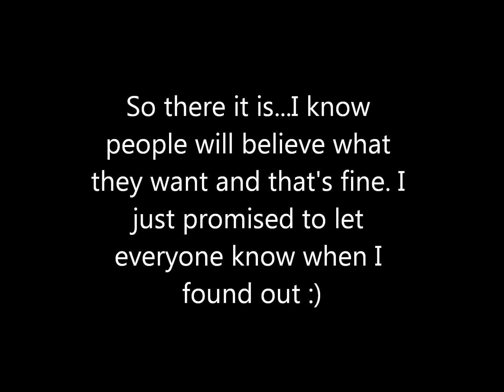Official Response From Yellowstone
PLEASE READ THIS...Hi everyone. I just got an email from Neal Hebert from Yellowstone. I want to thank Mr.Hebert for his fast and courteous reply. This is the official statement. So, I knew someone was hurt, and thank God it was not an animal attack or anything really bad. I know some of you won't believe it, but from the video footage, it looks to be the case. People have come up with all kinds of theories, but this does seem to be what happened. I did a lot of looking through archived video to find instances where bright lights were around, and it does reflect off the top of the camera housing, to create the effect of an object above.